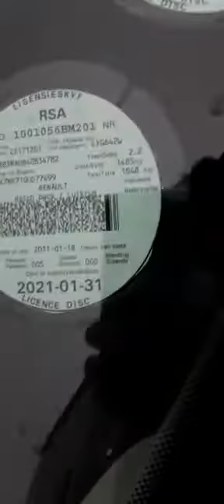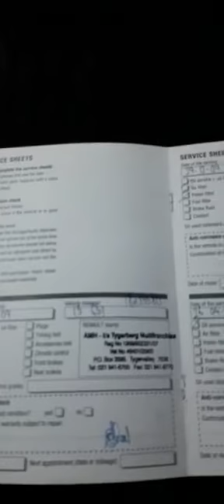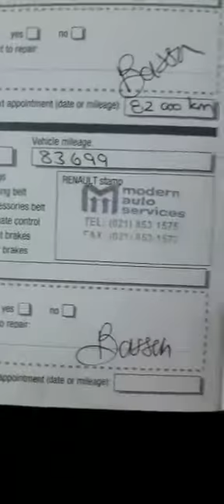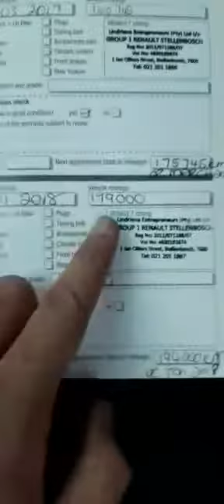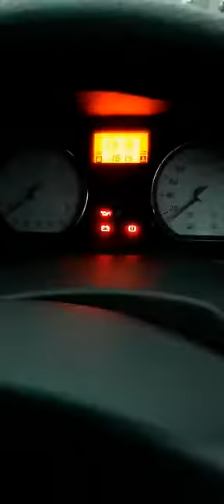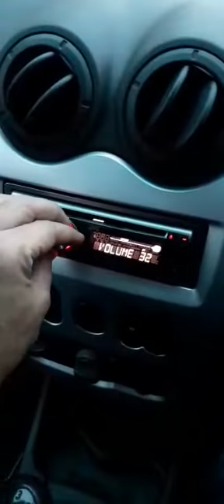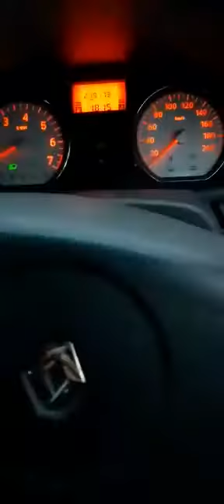Renault Sandero | Car Reviews